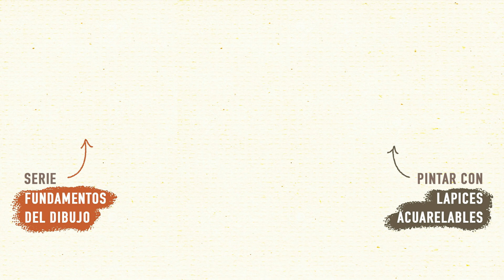Remover exceso de color al activar lápices acuarelables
Primer episodio de esta serie llamada “Cortitos y al pie” donde voy a compartirles consejos y técnicas mediante videos cortos esperando responder algunas de sus dudas e inquietudes sobre los lápices acuarelables

*** 📼 Otros videos que les pueden interesar ***